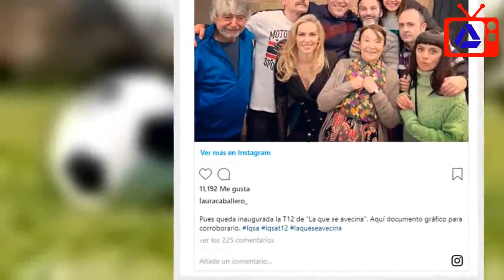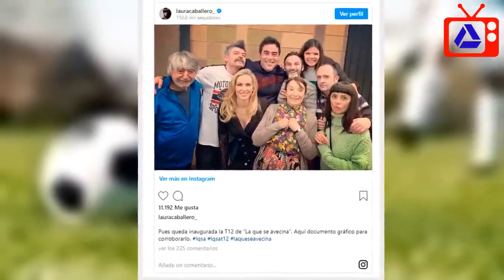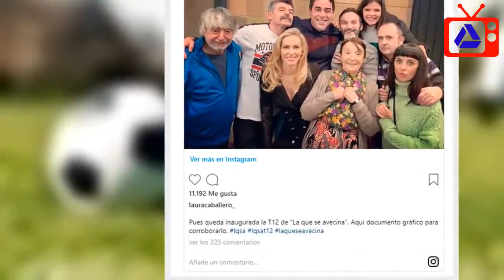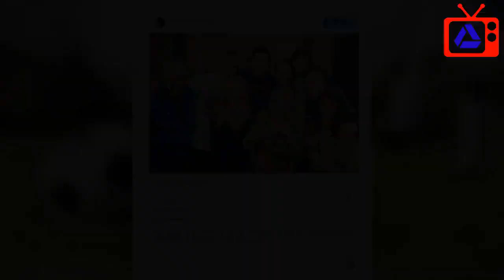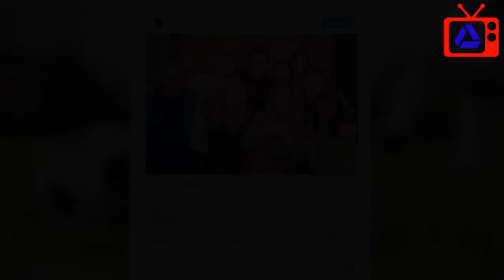Las primeras imÃ¡genes del rodaje de la temporada 12 de La Que se Avecina emocionan a equipo y segui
Tras la inesperada salida de Antonio Pagudo del elenco de actores de La que se avecina, el rodaje de la duodécima temporada de la comedia de Telecinco quedó paralizado. Unas semanas más tarde, la productora ha conseguido reorganizarse y comenzar a grabar los primeros episodios. Los hermanos Alberto y Laura Caballero -creadores de la serie- han sido los encargados de compartir a través de sus respectivos perfiles las primeras imágenes del reencuentro.  "Pues queda inaugurada la T12 de La que se avecina. Aquí documento gráfico para corroborarlo", escribía la directora en su perfil de Instagram junto a una fotografía en la que aparece junto con algunos de los personajes fijos de la serie y dos nuevas incorporaciones: los actores Kira Miró y Carlos Areces, que darán vida a Rosana y Patricio respectivamente."Estamos grabando Lqsat12. Muy, muy contentos, porque ha costado Dios y ayuda. No sé cuánto tiempo le quedará a esta serie, pero mientras viva, a muerte con ella. Gracias a todos los que hacéis esto posible", decía por su parte el exmarido de Vanesa Romero.  A las publicaciones de los creadores de la ficción se unieron también algunos de los intérpretes, que también quisieron compartir en sus perfiles un recuerdo de su particular 'vuelta al cole'. "Así de bonito miro a mi Cuqui… Vuelta a casa", escribía la actriz Eva Isanta acompañando una fotografía en la que aparece con su marido y padre de sus hijos en la ficción, el actor Pablo Chiapella.  Después del exitoso y ajetreado primer día de rodaje, los actores y el equipo de producción han vuelto a reunirse esta mañana para continuar con las grabaciones, como ha probado el propio Alberto Caballero en su perfil: "Lqsat12 Día 2. Llegar al despacho, encender el monitor y ver esto ME DA LA VIDA".  La noticia no ha podido sentar mejor a la audiencia, que aún espera con ganas que Telecinco comience a emitir la temporada número 11 de la serie. De hecho, aunque emocionados por la noticia, los telespectadores no dudan en preguntar la fecha de estreno de los nuevos episodios. Algo que Telecinco se resiste a confesar, adelantando únicamente que el "gran estreno" se producirá "próximamente". Desde su comienzo en 2007, la cadena de Mediaset había estrenado todos los años, y de manera ininterrumpida, una temporada de La que se avecina. Una exitosa racha que, para sorpresa de los espectadores, se vio rota en 2018, periodo en el que no se emitió ni un nuevo episodio, aunque estaban todos rodados.